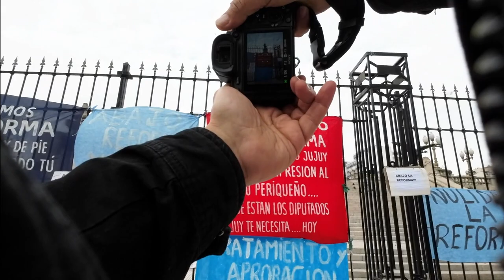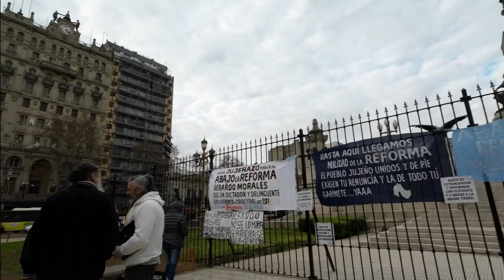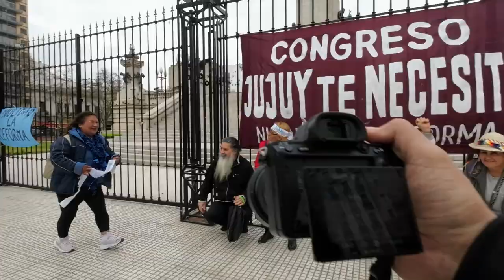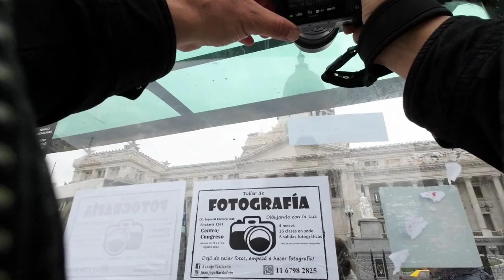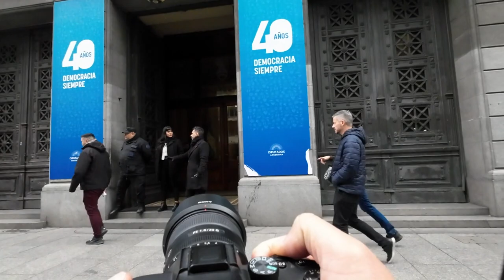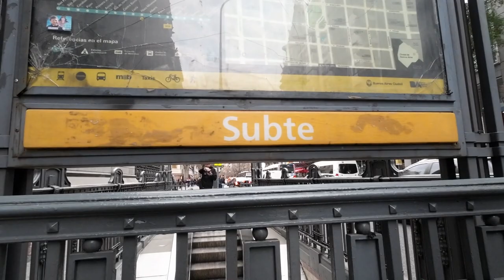POV 🇦🇷 STREET PHOTOGRAPHY, EXPLORANDO EL CONGRESO DE 🇦🇷 BUENOS AIRES 🇦🇷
Descubre el Congreso de la Nación Argentina mientras te desplazas entre arquitectura histórica y moderna, creando imágenes únicas y memorables en cada esquina. Este video te transportará a la experiencia de ser un fotógrafo callejero en una de las capitales más cautivadoras de América del Sur. ¡Prepárate para sentir la energía de Buenos Aires a través de la cámara!

Equipo
Fotografía: Sony Alpha A7iii, Lente Sony G 20mm f1.8
Video: DJI ACTION 2